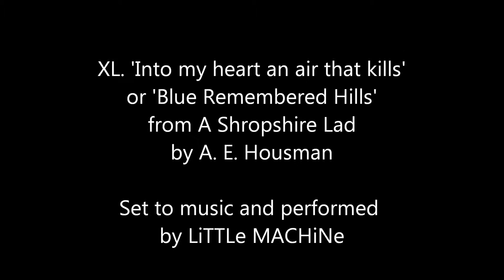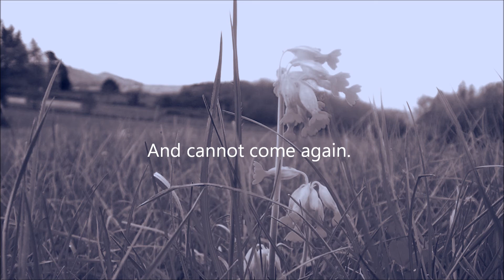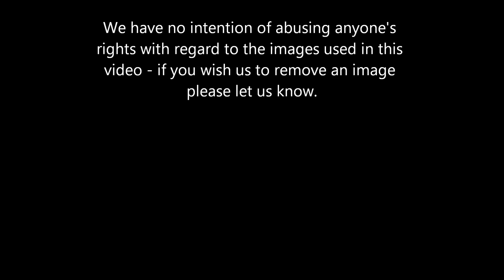Blue Remembered Hills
A E Housman's poem set to music and performed by LiTTLe MACHiNe. From the album 'Madam Life'.